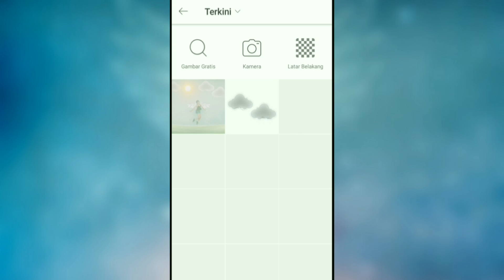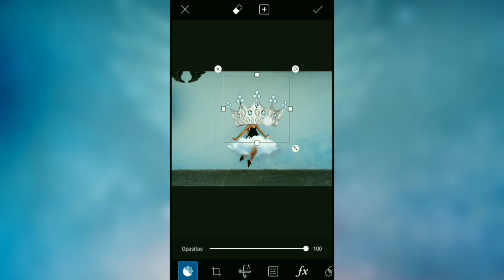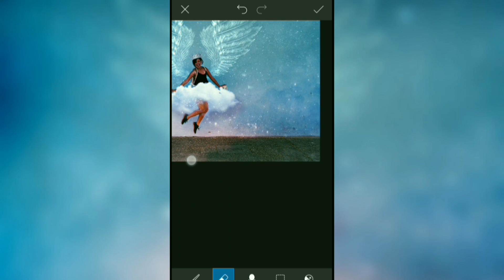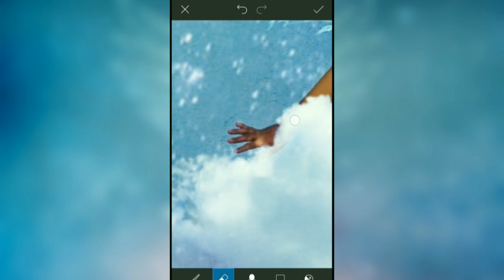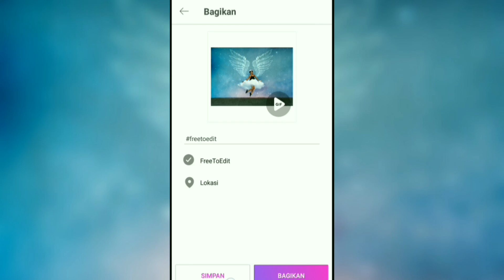Winged Queen In The Galaxy | PicsArt Tutorial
Download Apk :
▶PicsArt